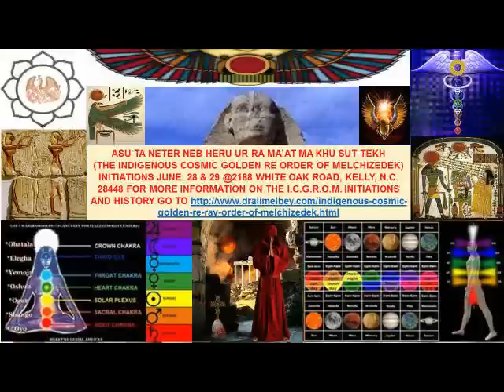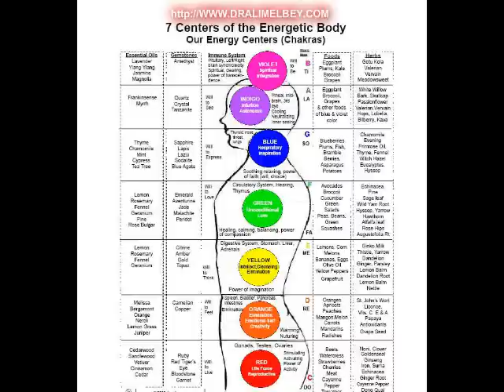Dr. Alim El-Bey: MOORISH SCIENCE, HISTORY & HOW IT RELATES TO THE CIRCLE SEVEN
MOORISH SCIENCE & HISTORY & HOW IT RELATES TO THE CIRCLE SEVEN.  Check us out @